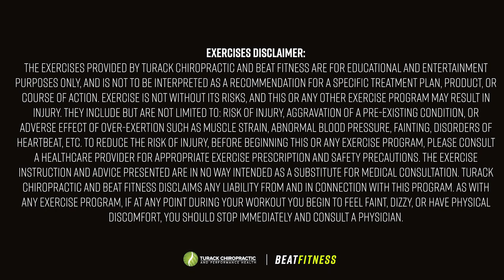Post Carpal Tunnel Surgery Chiropractic Appointment!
Throughout this chiropractic appointment, Dr. Dan helps a patient who had carpal tunnel surgery to restore movement and help eliminate pain.

Turack Chiropractic was founded on principles of function within the human body. Movement and nutrition are two of the greatest aspects that affect our quality of life as well as the length of which we live. Without movement, there is no life, and without nutrition, there is no health. A healthy life is composed of proper and adequate movement and nutrition.

Turack Chiropractic is located in Pittsburgh, Pa.

The exercises provided by Turack Chiropractic and Beat Fitness are for educational and entertainment purposes only and is not to be interpreted as a recommendation for a specific treatment plan, product, or course of action. Exercise is not without its risks, and this or any other exercise program may result in injury. They include but are not limited to: risk of injury, aggravation of a pre-existing condition, or adverse effect of over-exertion such as muscle strain, abnormal blood pressure, fainting, disorders of heartbeat, etc. To reduce the risk of injury, before beginning this or any exercise program, please consult a healthcare provider for appropriate exercise prescription and safety precautions. The exercise instruction and advice presented are in no way intended as a substitute for medical consultation. Turack Chiropractic and Beat Fitness disclaim any liability from and in connection with this program. As with any exercise program, if at any point during your workout you begin to feel faint, dizzy, or have physical discomfort, you should stop